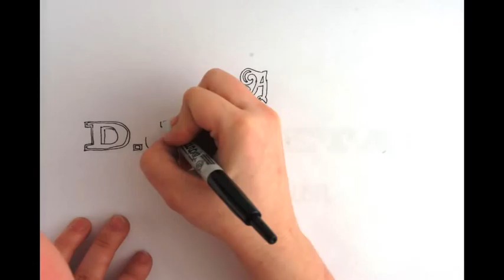"World Champ(leve)" Beltbuckle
This is the making of my submission for the World Championship Belt Buckle Competition!! Taking Third Place!
Song Title: Dropla
Model: Rosie Markadakis
Photography: Danielle James